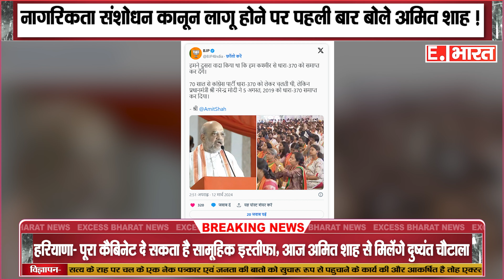amit shah news today : नागरिकता संशोधन कानून लागू होने पर पहली बार बोले अमित शाह | caa news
SOCIAL MEDIA-

TWITER-

GMAIL-